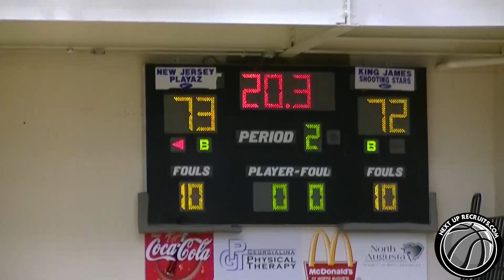Xavier Simpson hits GAME-WINNER for King James AAU at Nike Peach Jam [2016/Lima Senior]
2016 guard Lima Senior showed his poise on Friday night, scoring the game-winning basket in overtime to give his King James squad a key win over the New Jersey Playaz.

NextUpRecruits - NCAA Certified Scouting Service